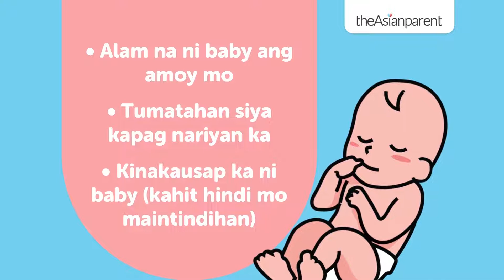15 ways kung paano pinapakita ni baby ang pagmamahal kay mommy | theAsianparent Philippines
Narito ang mga paraan ni baby para mapakita ang kanyang pagmamahal!